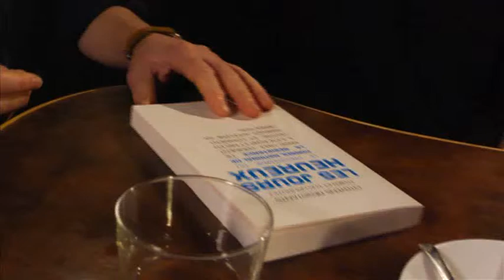Les jours heureux (bonus) — La déconstruction du programme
Bonus du document « Les jours heureux » par G. Perret, avec notamment C. Ramaux, F. Ruffin, etc., à propos de la déconstruction du programme du Conseil national de la Résistance par la contre-révolution néolibérale.